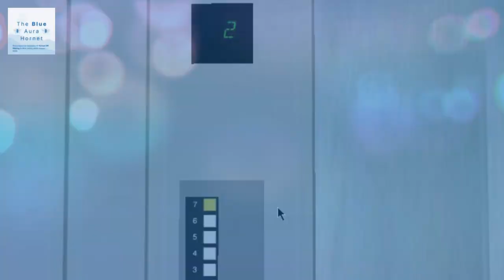495 Blue Aura Hornet Way Lift Galore Trailer: July 2023